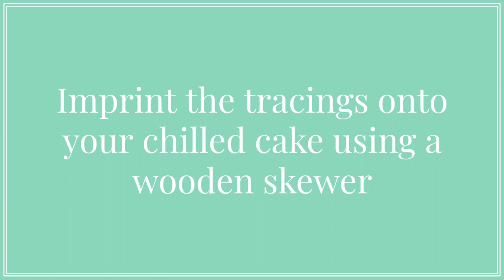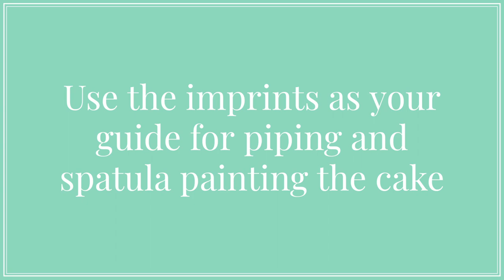How To Make A Holiday Floral Buttercream Cake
Learn how to pipe and spatula paint Holiday floral designs onto cakes with buttercream!

Tools Used:
Wilton Tip #2
Wilton Straight Icing Spatula
Wilton 5-Piece Decorating Brush Set